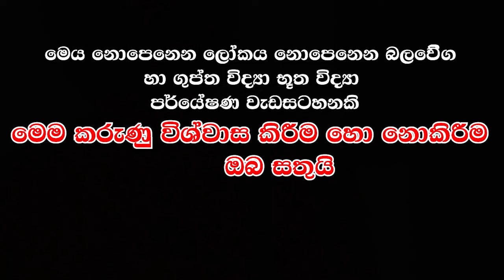ගමක් බය කරන ඉන්න රොඩී ගැහැනියගේ ආන්දෝලනාත්මක කතාව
වංචා සහගත පුද්ගලයන් බහුලව සිටින බැවින්, ඔබේ විශ්වාසය තහවුරු කරගැනීමෙන් පසුව පමණක් මුදල් ගනුදෙනු සිදු කරන්න. රැවටිලි වලට හසුවී ඔබේ මුදලත් කාලයත් නාස්ති කරගන්න එපා !! මුදල් ගනදෙනු පිළිබද අප නාලිකාව කිසිදු වගකීමක් දරන්නේ නැත

Name - Kanchana M Dissanayake
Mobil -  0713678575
🅵🅰🅲🅴🅱🅾🅾🅺  - Parapure Urumaya

yantahra​ manthara gurukam මන්තර ගුරුකම් යන්තර මන්තර ගුරුකම්